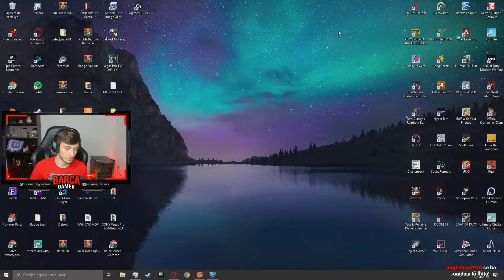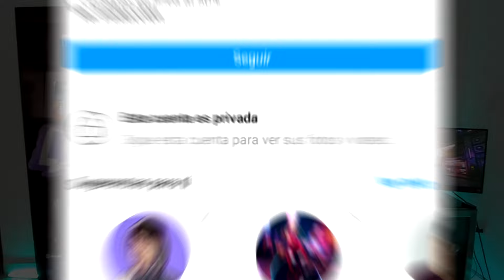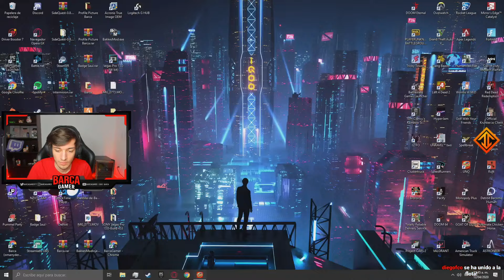Estos 4 👊🏻👊🏼👊🏻👊🏽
Cristian Castillo

Compra tus10segundos!
Ey, quédate en casa viendo videos porfa :p. Golf con amigos!
Aquí reaccionando a tiktoks con amigos, deja tu like que es gratis. Gracias, cuídense porfa.